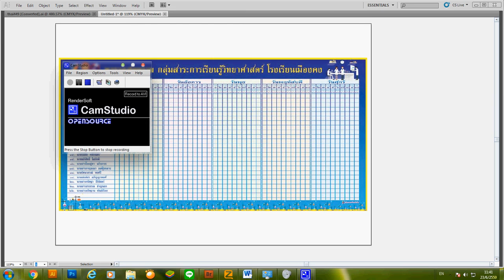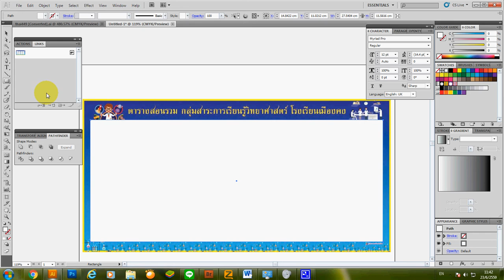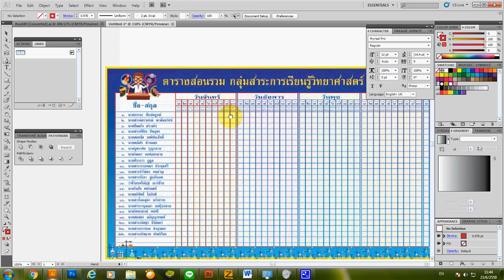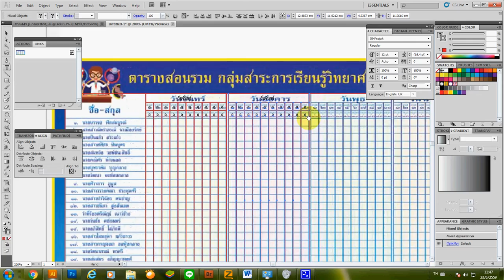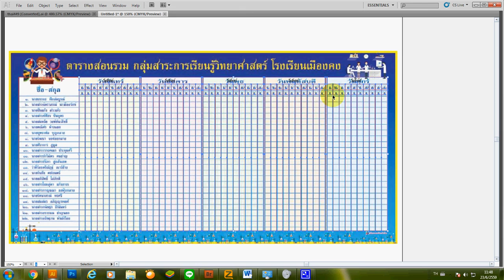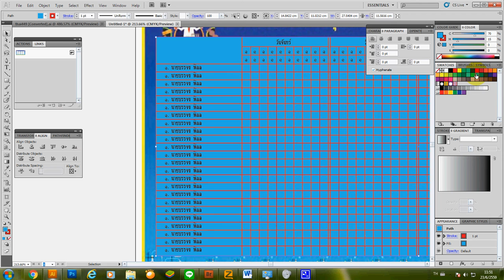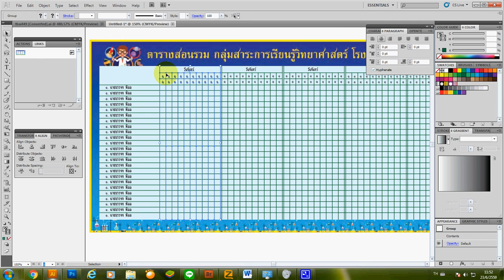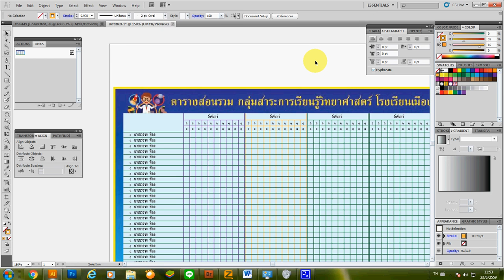การสร้างตารางในโปรแกรม Illustrator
เทคนิคการสร้างตารางในโปรแกรมอีลาส โดย เอก อีสานเวกเตอร์